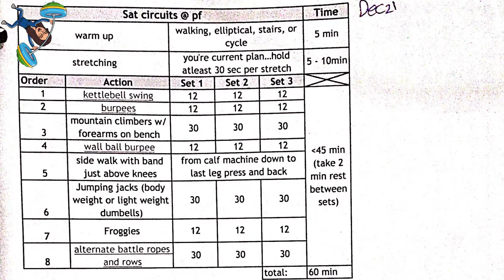كيف نقصت وزني بقصد؟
في هذه الحلقة, اكمل معاكم رحلتي مع حكاية السمنة والخطوات اللي اتخذتها بهالخصوص من غير اللجوء لعمليات السمنة وما الي ذلك

حلقة كل اسبوع
Weekly episodes

كتابة، تصوير وانتاج:
فاطمة الجاوي

Writing, filming, and editing by:
Fatimah Aljawi

thenerdsfaljawi